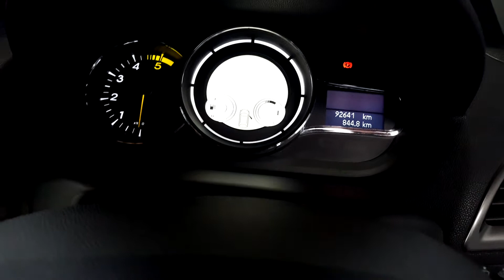151WW1701 - 2015 Renault Grand Megane EXPRESSION AIR CON 9,500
Linders Chapelizod